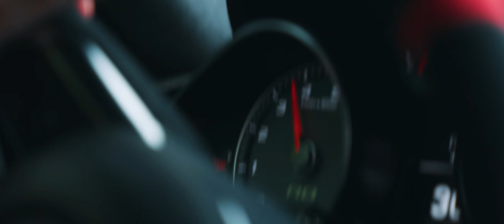Terminator R8 (4K)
Peter and I go back years, and somehow we've never gotten together to do a full feature on his car like this. Not only are R8's one of my favorite cars, but this one wrapped in satin chrome is truly something special. It looks so crazy from all different angles, light, so I am really glad the day we had varied from cloudy to sunny, because it really got to show the car off in a variety of situations. Enjoy!

Peter's Instagram: @upgr8d_r8

CAMERA:
Sony A7S III
Sony A7IV
Camera Cage

LIGHTING:
Aputure 300D MK2
Aputure 120D MK2
Aputure lightdome II
Aputure lightdome mini II
Rosco color effects gels
Nanlite Pavotube RGBW 30c 4 tube kit

MONITORS:
Atomos Ninja V+
Hollyland Mars M1 Monitor Transmitter/Receiver

AUDIO:
Sennheiser MKE-2 Lav Mic

WIRELESS VIDEO:
Hollyland Mars 4K Wireless Transmission

GIMBAL:
DJI RS3 Pro Combo

DRONE:
DJI Mavic 2 Zoom Fly More Combo

MISC:
Insta 360 One X2
GoPro Hero 9 Black

CAMERA CAR ARMS:
Movmax arm kit
Motorcane SRB